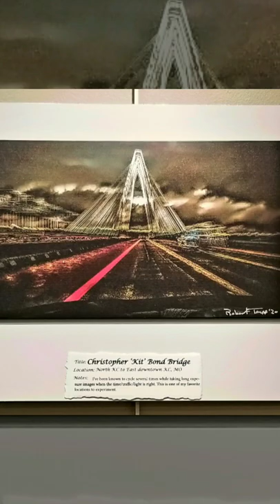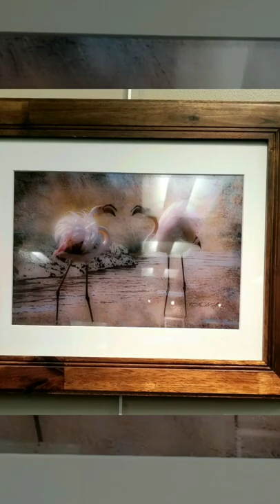The Art Dudes Exhibit - June, 2022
Featuring Carl D'Amico, Kevin Callahan, and Robert Trupp
A trio of established artists exploring paint, photography, and digital techniques from abstract to realism, landscape to portraits with dynamic movement, color, and line.
Now showing at The George R Schlegel Gallery
4600 West 51st St., 2nd Floor
Roeland Park, Kansas 66205.
Open 8 am to 5 pm, Monday through Friday.